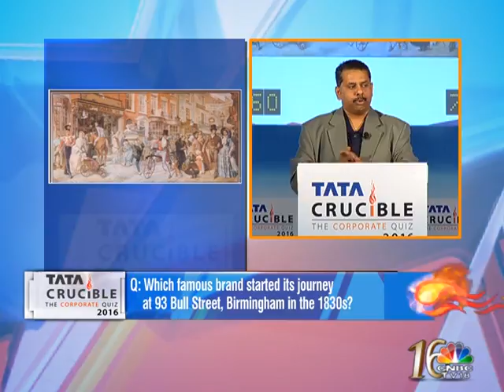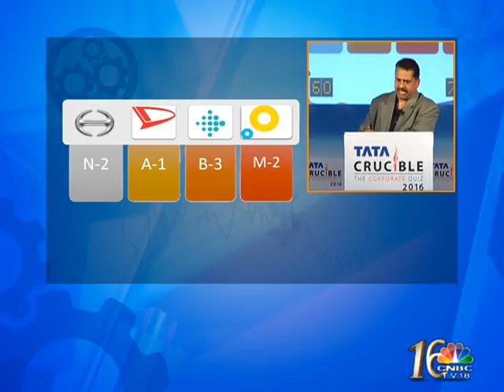Tata Crucible The Corporate Quiz 2016 Kochi Final Part 1